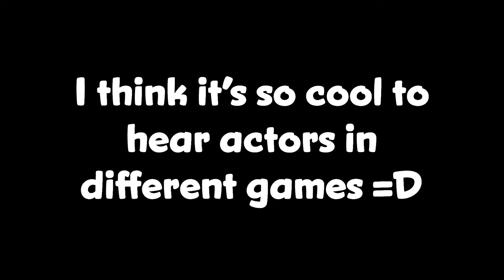this is all the same voice actor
Fryda Wolff has always just popped up in my games 😂 I first noticed her in Mass Effect Andromeda but then Apex happened, and I started noticing her a loooot more 😂 These are just a handful of many characters that I noticed while playing, making me do a double take😂 I know it's their job, but I really do enjoy recognizing actors in games 😊